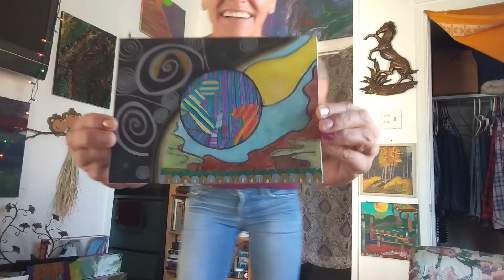Helping The GOOD People. Don't live in fear, get up and dance. Move it 💃❤️☯️ 8/24/21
thank you for watching and as always I appreciate you. if you wish to donate to the channel the link is below. anything helps and is greatly appreciated. thank you please like subscribe and share to the channel So others May enjoy it as well.